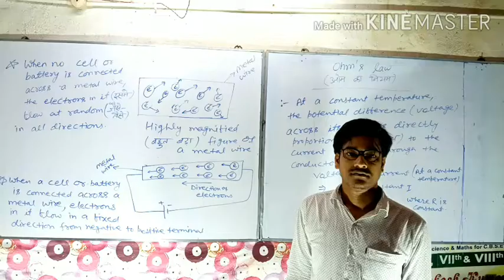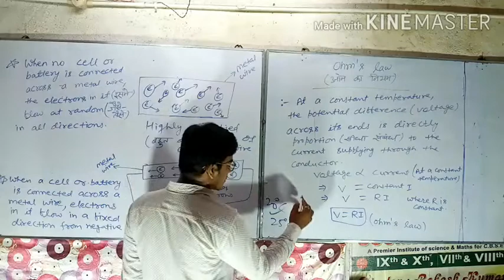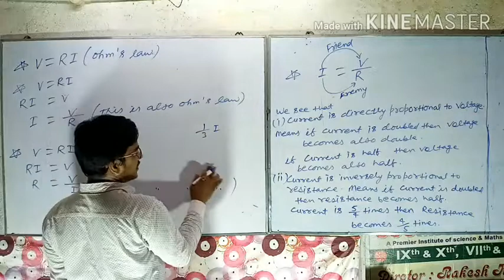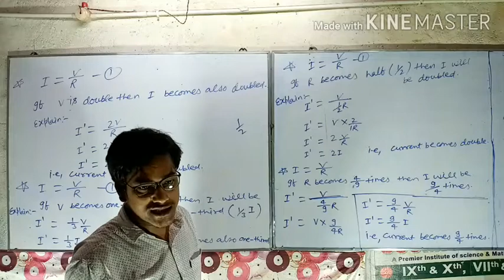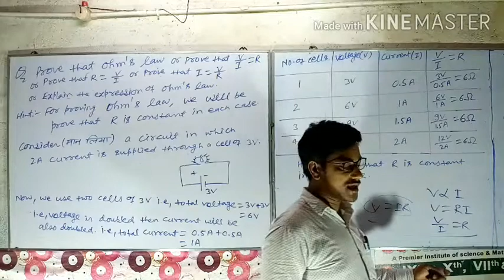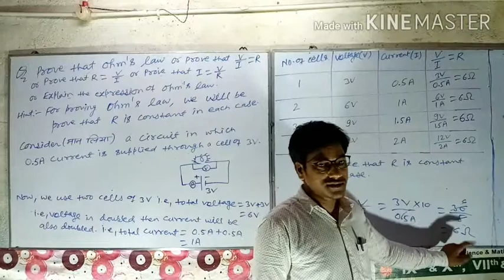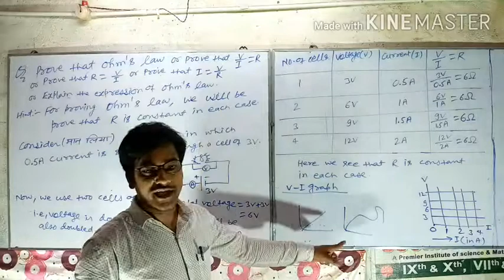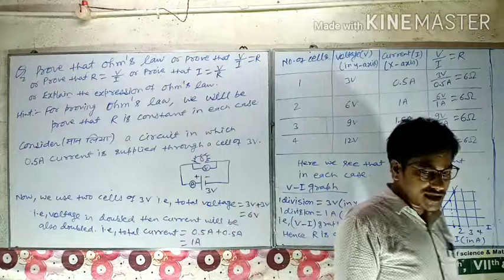Class-10th science.Chaphter-electricity part6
Cosmic education hilsa